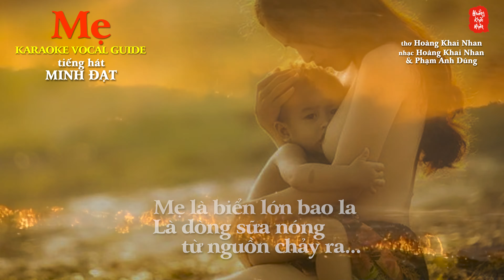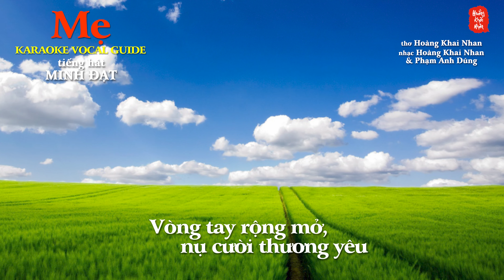Mẹ | KARAOKE Vocal Guide - Minh Đạt hát tone A | Hoàng Khai Nhan & Phạm Anh Dũng | 4K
MẸ
Mẹ là bụi mía sau hè
Ngọt ngào những buổi trưa về chói chang
Mẹ là lúa chín ruộng vàng
Bờ tre mát dịu, dọc đường con đi
Mẹ như đồng cỏ xanh rì
Sáo diều vi vút, bờ đê đầu làng
Mẹ là chăn ấm mùa đông
Là giòng sữa nóng từ nguồn chảy ra...
Mẹ là biển lớn bao la
Là sông cuồn cuộn phù sa đắp bồi.
Mẹ là xanh ngát bầu trời
Vòng tay rộng mở, nụ cười thương yêu.
Mẹ ơi con thương mẹ nhiều.

MOTHER
A Mother is the sweetness from the sugarcane plants
In the backyard on hot sunny days.
A Mother is the golden paddy fields,
The nice cool shade from the bamboo groves along my path.
A Mother is the lush green meadows,
The soothing sound from the kite flutes on the berm at the village entrance.
A Mother is the warm embrace in the cold winter,
The warm stream of milk flowing from the source.
A Mother is the vast ocean,
The torrential river that provides alluvial deposits.
A Mother is the bright blue sky,
The wide open arms, the loving smiles.
Oh mother, I love you very much.
(Nhật Khai)